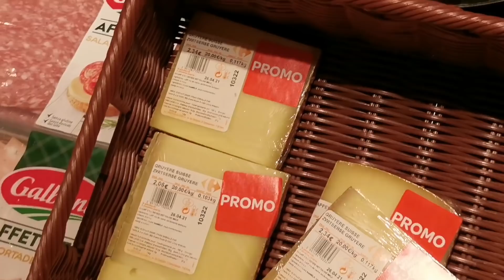PORFIN PUEDEN SALIR + PRACTICAMOS LA RELIGIÓN EN CASA? + MARIDO SE LA ESTA JUGANDO + MEJOR CALLAR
Email contactos y colaboraciones

Empezamos el dia con Judiyy haciendo ruiditos, vamos a dejar a Simo al trabajo y os cuenta porque le duele la cabeza, y os contamos cositas,  y ya de vuelta os comento algo sobre Ramadan y el Salat, os doy mi opinion de porque no lo grabo, los niños ya pueden salir a la calle, asi que cada uno decide donde se va a ir, me llevo a las peques al parque y disfrutan mucho y Mido se viene con nosotras, vamos a por Simo al trabajo y rompemos el ayuno con cosas bien deliciosas.